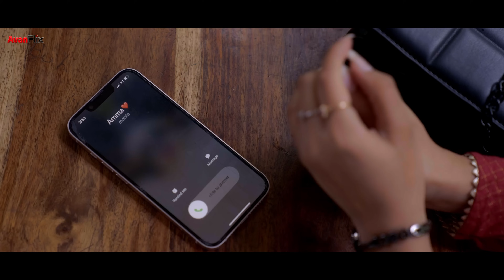It's a Match! - Telugu Short Film 2024 | Aravind | Rajashree Madaka | Vivek Rudra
Watch "It's a Match!" a Telugu short film featuring Aravind and Rajashree Madaka.

Cast: Aravind , Rajashree Madaka

Cinematography: Anil Sarvade

Editor & DI: Sumith Sadula

Associate Cinematographer : Vishnuvardhan Mankala

Publicity Designer: Prasad Tony

Dubbing: vnique entertainments , NH studios

Produced by: Ridhi Kamal , Rohit Chivukula

Written & Directed By: Vivek Rudra